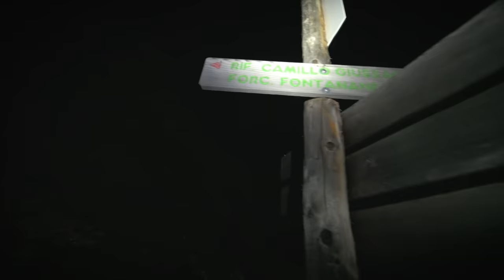TOFANA DI ROZES, Dolomites [3225m]: One Minute ABOVE the CLOUDS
Hey! Im back with another video from the beautiful Dolomites, in the Italian Alps!
I didn't manage to film many adventure vlogs lately as I've been working on a series of "hiking-tips" about Dolomites so I spent my time hiking around and documenting some trails. I hope they will be useful! But before going back home for a couple days I decided to make a short sunrise adventure.

In this episode I hiked to the top of one of the most iconic mountains in the Dolomites, Tofana di Rozes, for sunrise!  I started to hike from Rifugio Dibona (2083m) at 5AM and reached the top at 6.50AM (1200m D+). It was completely cloudless when I started to hike, but all of a sudden all the moisture in the air condensated into fog! And I've been lucky enough to be over this spectacular carpet for just a couple minutes!
After a some epic drone shots I was completely immersed into the clouds so I hiked back down. I was hoping to have breakfast at Rifugio Giussani, but i forgot my wallet in the car!

It's my second time on top of Tofana di Rozes, but I have never managed to enjoy the aerial view of Dolomites that you can see from the top! The first time I hiked up during the day, and when I was hiking the some clouds formed around the top and basically I could see nothing.
I guess I need to come back another time!

RECCOMENDED GEAR:

Tent - Marmot Superalloy 2P
Sleeping Bag - Marmot Sawtooth

Main Camera
Second Body
Wide Angle Lens
Mid Range Zoom Lens
Tele-photo Lens

Action Camera